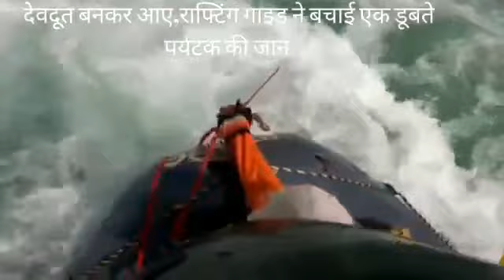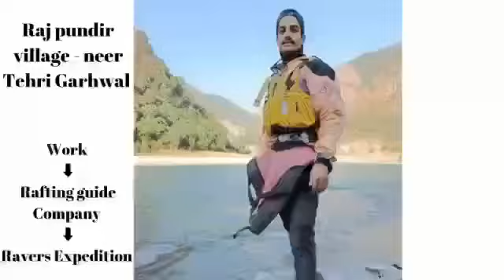Rishikesh: Rafting guide Raj Pundir reached as God before death, saved tourist drowning in Ganga